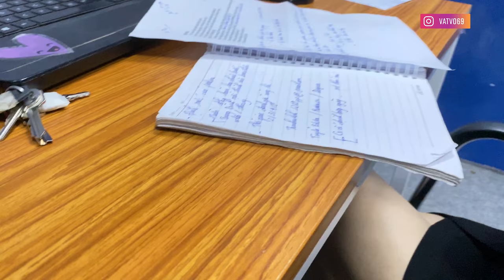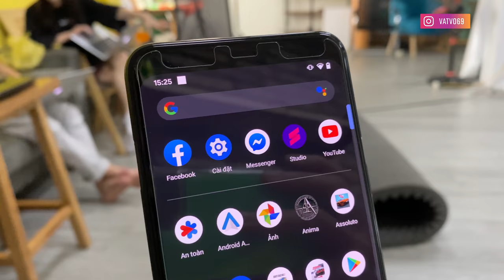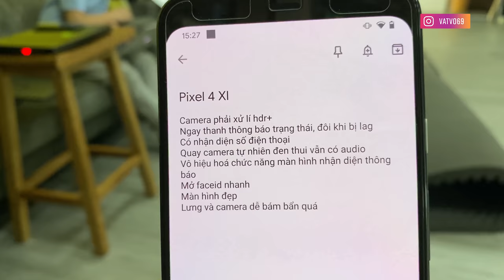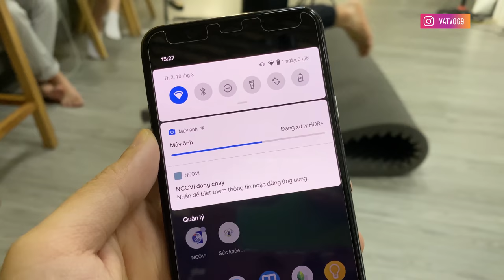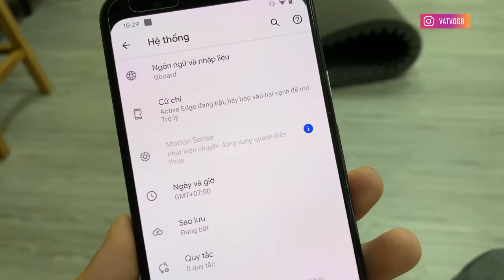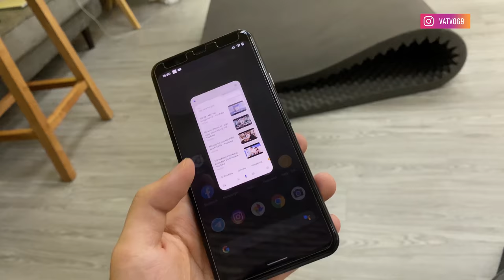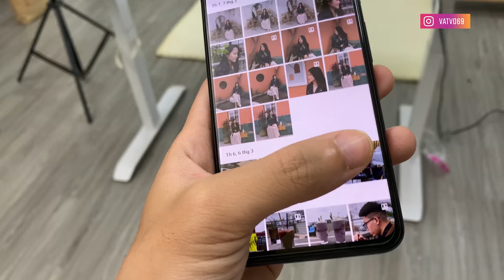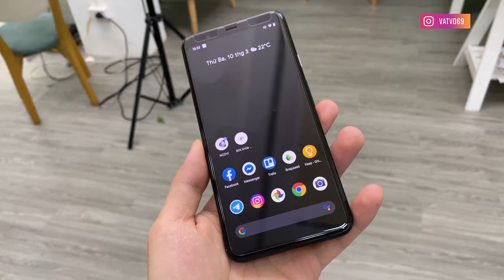Mình mới mua Pixel 4 XL chỉ 8.5 triệu!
Mình vừa mua một em Pixel 4 XL với giá cực sốc chỉ 8,5 triệu phải nói là quá thơm. Đây là chiếc điện thoại hiếm hoi mình đang sử dụng mà không có đục lỗ hay tai thỏ, giọt nước. Pixel 4 XL cũng có màn hình cực kỳ đẹp mắt có thể coi là thuộc hàng top trong thời điểm hiện tại. Tuy nhiên mình gặp phải một số vấn đề khi sử dụng khi camera như xử lý lâu, quay video đôi lúc bị lỗi. Loa ngoài của Pixel 4 XL cũng rất to cho trải nghiệm rất tốt khi giải trí hay xem phim. Ngoài còn rất nhiều điều thú vị khi sử dụng Pixel 4 XL mà mình muốn chia sẻ với các bạn.

✌️500 ANH EM HÃY VỀ ĐỘI CỦA MÌNH ✌